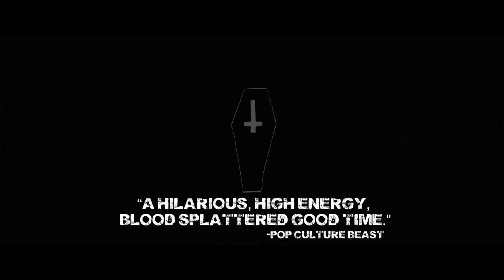DEATHGASM "Band Practice" Clip (2015) Horror Comedy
PLOT:  Two teenage boys unwittingly summon an ancient evil entity known as The Blind One by delving into black magic while trying to escape their mundane lives

CAST:  Milo Cawthorne, James Joshua Blake, Kimberley Crossman

DIRECTOR:  Jason Howden